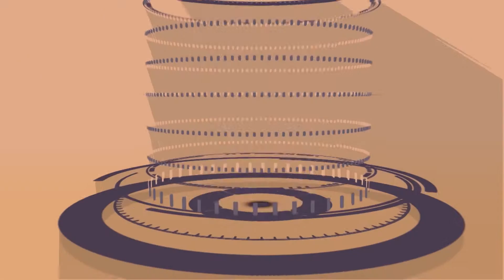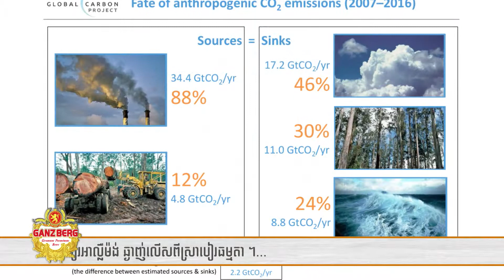Increased CO2 Levels Making Earth Greener 2018? subscript for VOD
Increased CO2 Levels Making Earth Greener